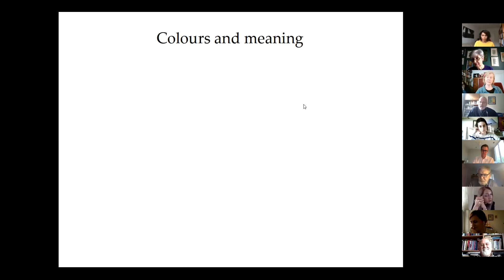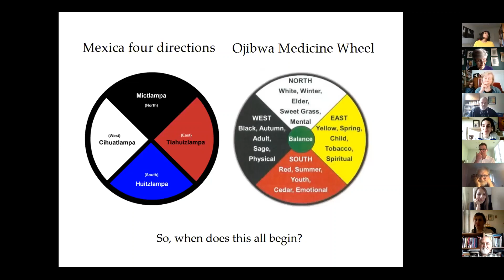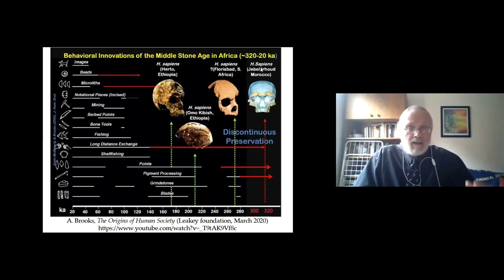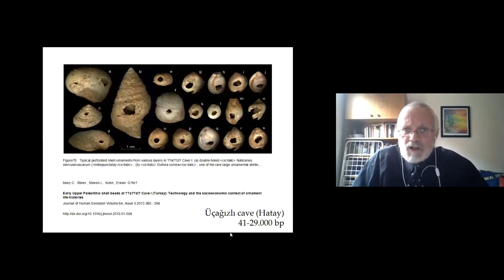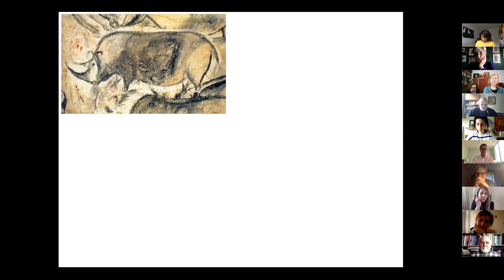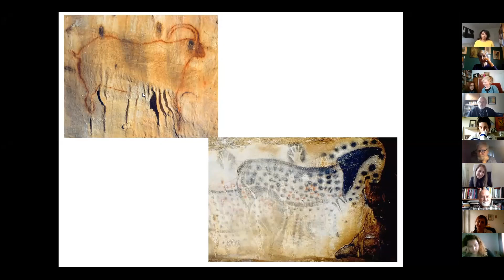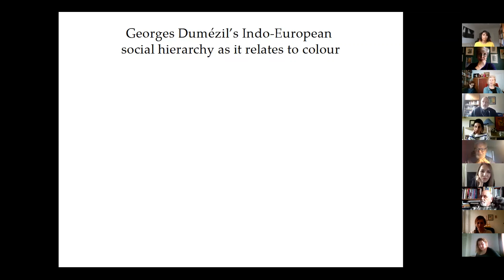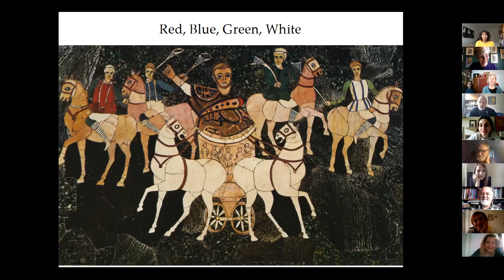Bilkent Archaeology Day 2021 - Jacques Morin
Jacques Morin (Bilkent University)

"From Blombos Cave to Silicon Valley"